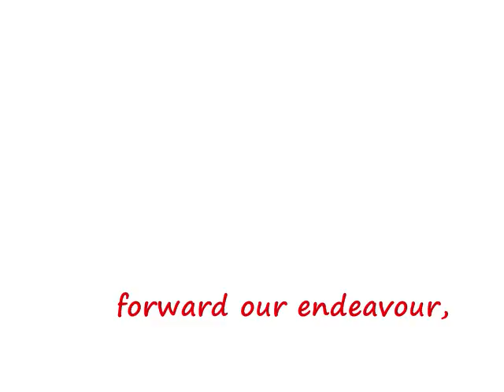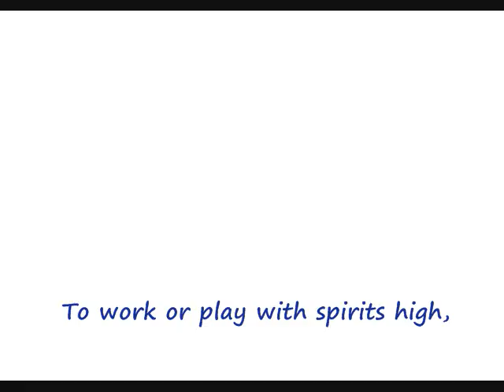High in the Niligiris - The Breeks School Song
The Melodious and Beautiful School Song of Breeks Memorial School, rendered by one of our Ex Students, Vijay - Class of 1970, assisted by his family.